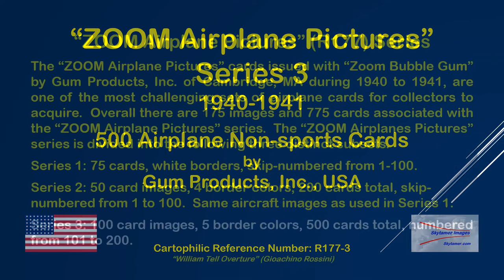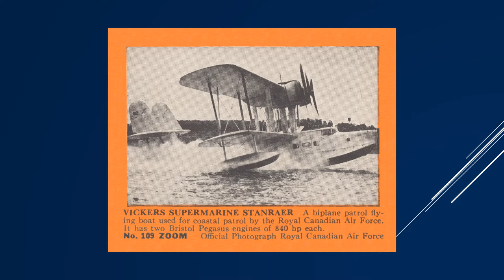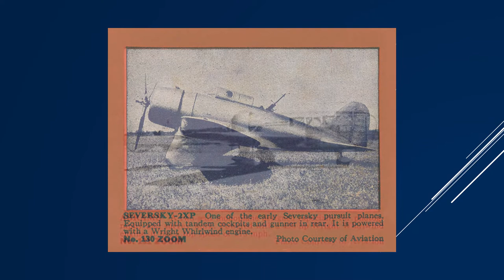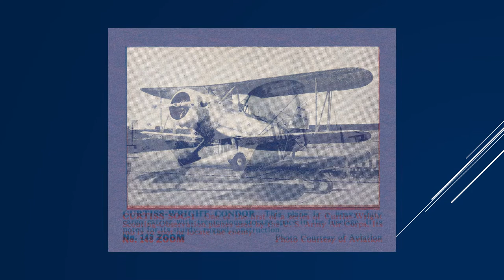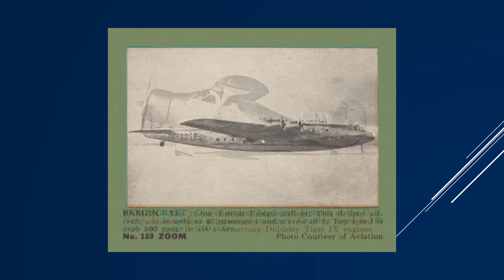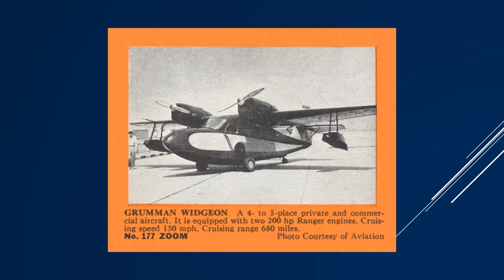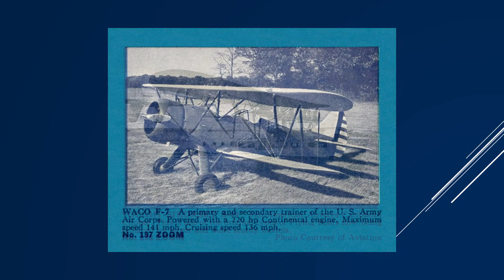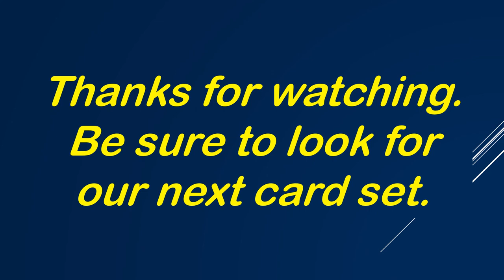1940-41 “ZOOM Airplane Pictures, Series 3” (R177-3) 500-airplane cards set by Gum Products Inc.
Issued by Gum Products Inc., this is the third in a three-set series of non-sports airplane gum cards that contained a total of 775 cards .  This “ZOOM Airplane Pictures, Series 3” (R177-2) set contains 100 airplane images printed with five different border colors for total of 500 cards.  The cards are numbered from 101 to 200.